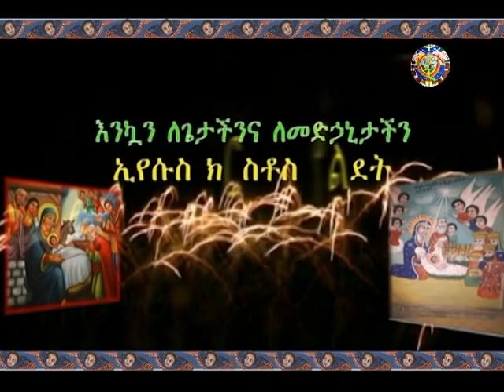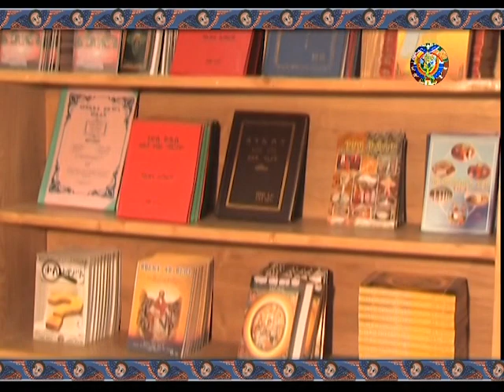EOTC Television - የገና በዓል አከባበር （ፀሎት፣ ቡራኬ እና ዝማሬ）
EOTC Television by Mahibere Kidusan.

ልዩ  የጌታችን እና የመድኃኒታችን የኢየሱስ ክርስቶስ የልደት መርሃ ግብር።